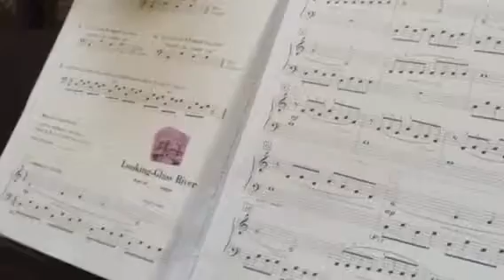Looking-glass river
7.5 year old Kidjacob practicing piano